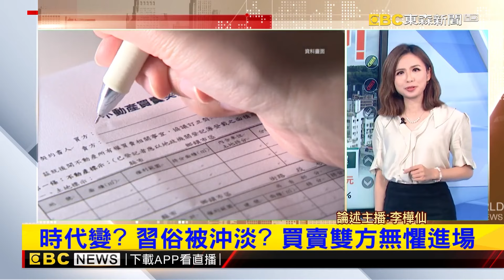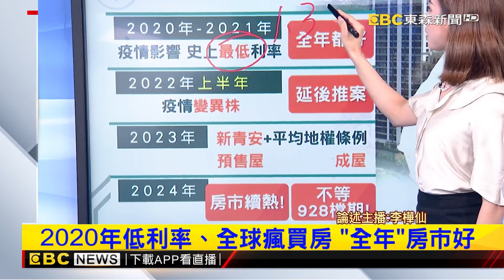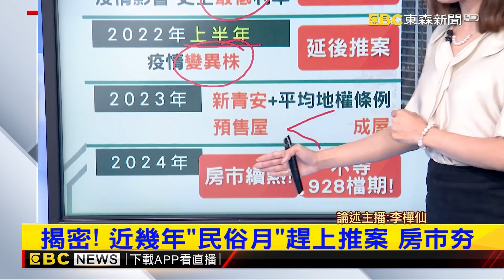【地產王日報】房貸卡關！ 首購族「排隊」等撥款 超心急怕來不及/不怕「民俗月」了？ 8月房市推案衝千億！/國旅貴爆不買單？飛台東住兩夜四星 1人免4千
國旅貴爆不買單？飛台東住兩夜四星 1人免4千
房貸卡關！ 首購族「排隊」等撥款 超心急怕來不及
【樺仙推播】不怕「民俗月」了？ 8月房市推案衝千億！
芝麻酒店荒廢已久 民眾：不知道是什麼